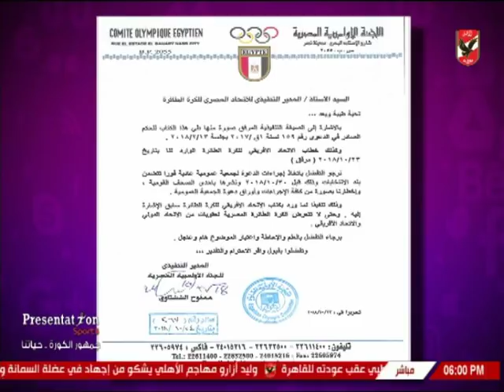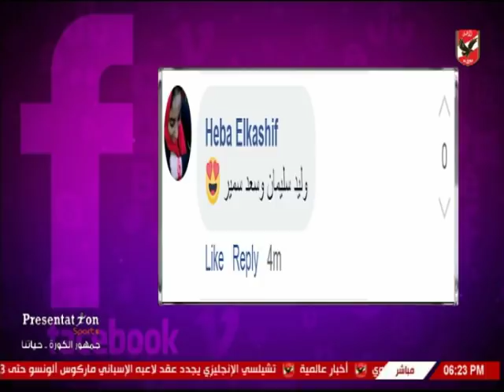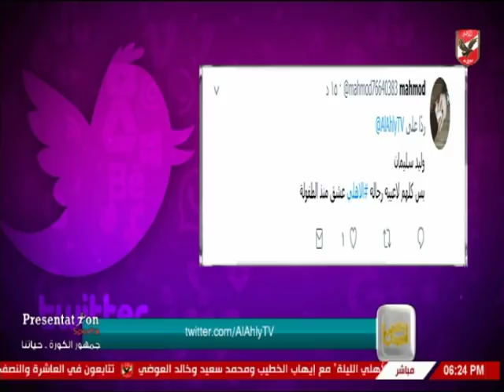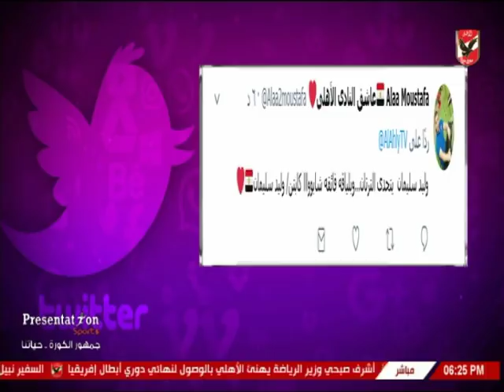لقاء مع عبد الحميد رئيس القسم الرياضي بصوت الأمة في كلام في الميديا